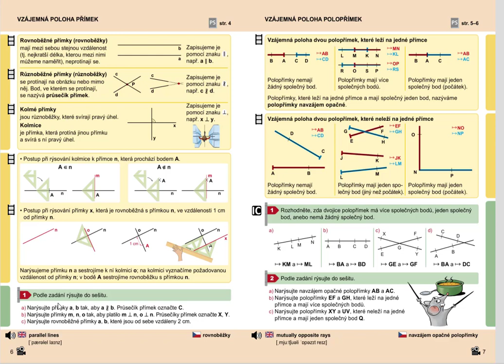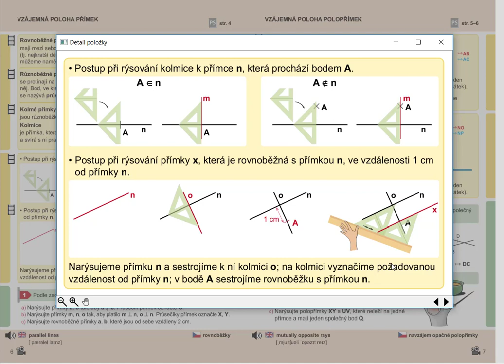Opakování (postup rýsování různoběžek a rovnoběžek), Geo. pro 5.roč., str. 6, úvod B